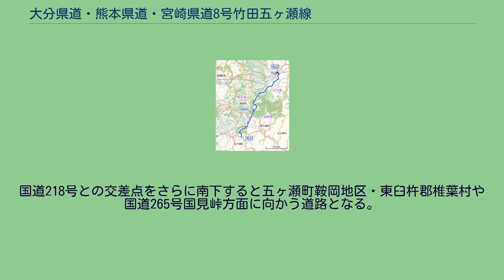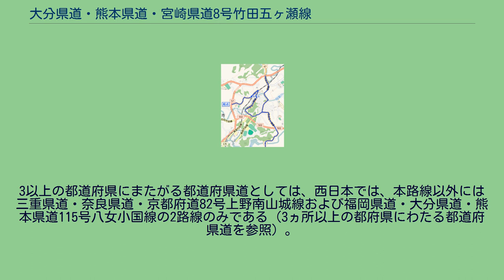大分県道・熊本県道・宮崎県道8号竹田五ヶ瀬線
大分県道・熊本県道・宮崎県道8号竹田五ヶ瀬線（おおいたけんどう・くまもとけんどう・みやざきけんどう8ごう たけたごかせせん）は、大分県竹田市から熊本県阿蘇郡高森町を経由して、宮崎県西臼杵郡五ヶ瀬町に至る県道（主要地方道）である。
当路線は、大分県道・宮崎県道7号緒方高千穂線と宮崎県道・大分県道6号日之影宇目線とともに祖母傾山系を貫き大分県と宮崎県を結ぶ主要地方道である。
越敷岳・国見岳付近で一時的に熊本県にも入り込む。
一部の区間においては自動車での通行が困難なほど悪路かつ狭路となっている。
道路は熊本・大分・宮崎県の3県にまたがっており、祖母山麓と九州山地を横断する。
沿線には白水の滝・白水ダム・岡城跡・高千穂神社・五ヶ瀬ワイナリー・五ヶ所高原などの観光地がある。
近畿以西の西日本において大規模主要地方道である。
主に山間部を通るため、冬季は峠やカーブを中心に路面凍結・積雪することがある。
起点付近の路線図（竹田市） 国道57号の交点である「竹田市会々七里交差点」を起点とする。
豊後竹田駅までは竹田市の中心市街地を迷路のごとく縦横無尽に迂回し、キリシタン洞窟礼拝堂付近で市街地から離れる。
魚住の滝付近では短めのトンネルが連続し、途中には竹田市大字片ヶ瀬方面に抜ける白ユリ農道が分岐する。
最後のトンネルを抜けると豊後大野市緒方・清川両地区方面に向かう大分県道410号牧口徳田竹田線との交差点から竹田市の祖母山麓地域である祖峰地区に入る。
大字入田には河川プールと竹田湧水群があり、観光客で混雑している。
名水百選の竹田湧水群や白水ダムで有名な竹田市祖母山麓地域の祖峰の宮砥（みやど）地区を南西に進み、大谷ダムや越敷岳付近の二俣・永野集落で熊本県阿蘇郡高森町に入るが、熊本県内の区間はわずか5 kmしかない。
九重野 台集落から永野・高群集落を経て宮崎県境までは1.5車線の道路で小刻みなカーブが続く。
そのため段階的に2車線整備の工事が行われている。
県境から4 kmで熊本県道41号高森波野線が分岐する津留集落に入る。
すぐに宮崎県との県境となり西臼杵郡高千穂町に入る。
宮崎県境は「県境橋」という石橋になっている。
宮崎県内に入ると2車線道路に幅が広くなる。
祖母山への登山口があり三秀台がある五ヶ所高原を縦断し、途中で1998年（平成10年）に開通した五ヶ所高原トンネルで崩野峠を通過する。
急坂が続き高千穂町大字田原で国道325号と合流し約700 m重複の上、高千穂町大字河内の寧静ループ橋前の交差点を「土生」・「夕塩」方向に左折する。
分岐後しばらくは2車線の快走道路が続くものの、しばらくすると離合困難な1車線の区間となる。
この区間では熊本県と宮崎県との境界線が道路と隣り合わせに並列している。
宮崎県道・熊本県道141号河内矢部線との分岐点は五ヶ瀬川との橋になっており、宮崎県内の県道河内矢部線はわずか200 mしかない。
五ヶ瀬川にかかる橋を渡ると、五ヶ瀬町に入る。
その後断続的に見通しの悪い1車線が続く上に、S字型のヘアピンカーブが連続している。
五ヶ瀬町大字桑野内地区を横断し、2006年（平成18年）9月に開通した夕日の里大橋と宮崎県道203号土生高千穂線との交差点になる。
五ヶ瀬ワイナリーを横切り、センターラインの無い2車線道路が続き下り坂となると五ヶ瀬町の中心部に出て国道218号との交差点で終点となる。
国道218号との交差点をさらに南下すると五ヶ瀬町鞍岡地区・東臼杵郡椎葉村や国道265号国見峠方面に向かう道路となる。
3以上の都道府県にまたがる都道府県道としては、西日本では、本路線以外には三重県道・奈良県道・京都府道82号上野南山城線および福岡県道・大分県道・熊本県道115号八女小国線の2路線のみである（3ヵ所以上の都府県にわたる都道府県道を参照）。
トンネル